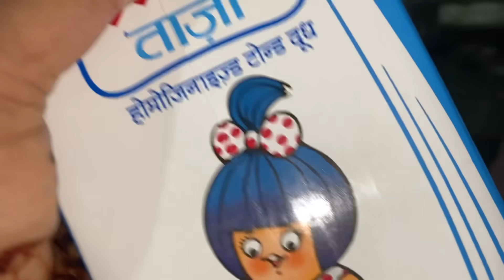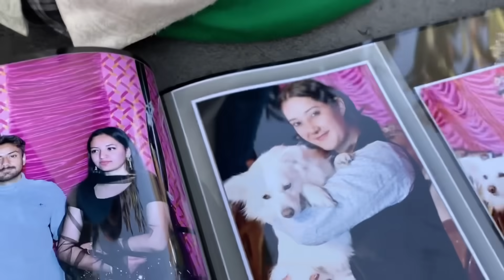गाँव आकर तो अलग ही सुकून मिलता है🕊️